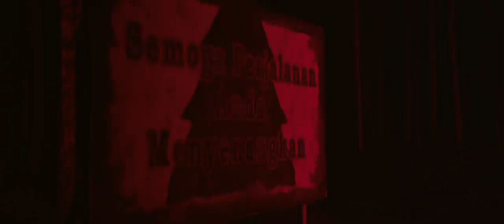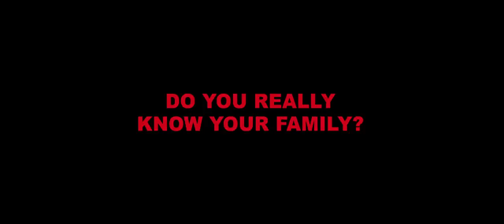PEREMPUAN TANAH JAHANNAM (OFFICIAL TRAILER) 17 OCTOBER IN CINEMA